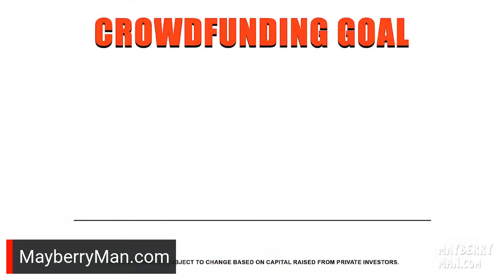Cast and Crew Q&A (Live)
Sun 7/30 @ 3:40p ET - Watch our director and cast Q&A following today's Indianapolis screening of Mayberry Man.